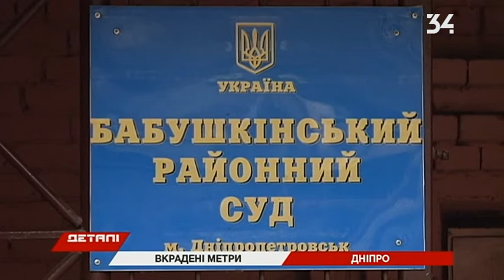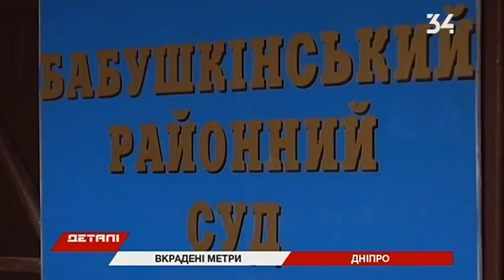Судья, адвокат и предприниматель украли 32 квартиры